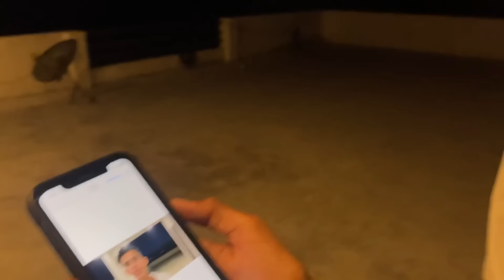Gausala Me Gye 😇♥️ / Rimpi Rone lgyi / Aman malik / New vlog